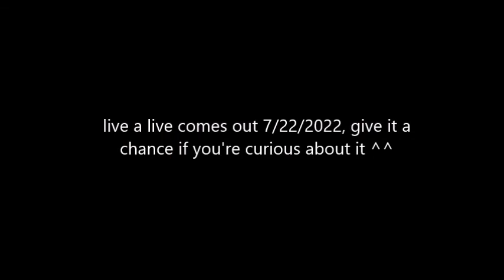Live a Live comes out TOMORROW! :OO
straight up just go get it, I'm hyped and you should be too :D

made the megalomania cover myself